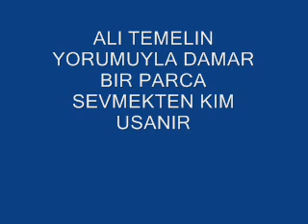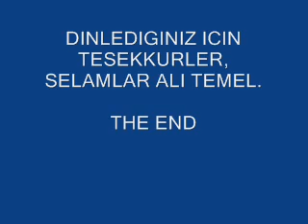SEVMEKTEN KIM USANIR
Ömer Kadan
Turkce Hollandaca
Koyumu degismem, Kayseri, Nevsehir,tokat,Yozgat kirsehir, istanbul, ankara giresun antep, mardin
Ömer Kadan, Turkish Man
Turks Nederlands
Turkce Hollandaca

komik, komedi Ozan Omer kadan, turkish dutch iki dilde kemal sunal sakaci, buurmeisje chef doktor misket, arabesk sahan beyaz cem yilmaz zaga okan bayulgen
Ömer Kadan, Buurmeisje
Turks Nederlands

Herman finkers, willike alberti, boudewijn de groot, joris linsen, NOS man bijt hond, brok in de keel. twee talig turks nederlands liedjes, cabartice troubadour, grappig grappenmaker, muziek snaar instrument, Almelo nederland 1, nederland 2 rtl sbs veronica, buren buurt kayseri turkiye nederlands holland turkse turk twente twents tukker
Ömer Kadan Turks Nederlands

Hallo Cheff
Kayserili, Turkse Troubadour,, Herman Finkers

Ömer Kadan, Buurmeisje Turks Nederlands De Enige Echte Zanger Die Deze LIED zingt ÖMER KADAN. Kadan Buurmeisjee, Ömer kadan, herman Finkers Turks Nederlands Rap. Humor Mooie Liedje...Omer Kadan Ömer Kadan, Turks Nederlands, Saz Muziek. Turkije Nederland Ozan Troubadour. Ömer Kadan Turks Nederlands
Hollandaca Misket, Nederlands Smartlap liedje, Nederlands misket, Komedi, Saz, Turk Türk Holland Nederlands grapjes herman finkers, willeki alberti, bouwdewijn de groot ik ben ik jij bent,  jij wie is gek Ömer Kadan Köyumuze neler olmus, Gurbet Hollanda Avrupa Saz, Ozan Omer, Ozanlik Asik Almanya Fransa Kayseri Anadolu Divan omerkadan ozan omer kadan buurmeisje Göc Turkiye Turkish Turk Türk Bayrak Sehitler Olmez vatan bolunmez ya sev ya terket Asker gurbetci almanci kayseri sivas yozgat adana corum denizli izmir ic anadolu istanbul bursa ankara ozvatan felahiye cukur bunyan karakaya argincik kangal ibrahim tatlises orhan gencebay ferdi tayfur ebru gundes ozan neset ertas ankarali namik ibrahim sadri bedirhan gokce kralfm show tv kurtlar vadisi bozlak uzun hava u.z u.h Koy kent sehir turkish rap turkiye Turkiyem mustafa yildizdogan avrupa tren polat alemdar Ozan Omer kadan, turkish dutch iki dilde kemal sunal sakaci, buurmeisje chef doktor misket, arabesk sahan beyaz cem yilmaz zaga okan bayulgen kanald dizi bolum part bölüm gazi sehitler bu vatan bizim Türklugum Türk Oglu Turk'um kayseri sivas ankara sanatçısı oyun hava bozlak arabeks çankırı sivas istanbul yozgat ardahan kars bar pop ibo müslüm ferdi kaza savaş mehmetcik komik savaş göçer neşet ertaş halil erkal murat bal kurtlar vadisi memati güdül istanbul kanal d kanal7 atv samanyolu haber aşık sevgi sanat müzik pavyon cebeci alman rus amerikan otopsi ameliyat ilginç ali nurşani alişan arif sag azer bülbül bahadır aydogan berdan mardini cansever barış manço ceylan çekiç ali dilber ay engin nurşani ersoy savaş eyüp han fatih kısaparmak hakkı bulut hüseyin öksüz gülay gülşen kutlu güllü izzet yıldızhan latif dogan mahmut tuncer mahsun musa eroglu mustafa keser mahsuni mustafa yıldız dogan oguz yılmaz onur akın onur şan sabahat akkiraz sezen aksu sibel can şafak sönmez turgut türüt ugur aslan zara yurtseven kardeşler yavuz bingöl cem yılmaz serkan yılmaz tekvando boks kavga adem aydaş saz baglama oyun bozlak cebeci ankara asker türküsü iş bankası 10 kasım mustafa kemal atatürk reklamı Crime Time: Electro-Phobia Happy -- Vancouver Film School
Embarcadero Blues by Goh Nakamura NASCARGOT - A NASCAR Parody NASCARGOT - A NASCAR Parody
Penalty Chess- Mans worst creati...I Feel Fantastic" music video ajdar TNA: The Turning Point 2007 Commercial
Copy SCRUBS! TURK DOES THE DANCE! Türk ordusu Türk askeri Pkk operasyonu sıcak temas operasyon
Dancing Turk From Scrubs pokemon (Türk yapımı pokemon)(komedyshow) TÜRK silahli kuvvetleri
TURK POLIS OZEL HAREKAT2 Kore klibi(türk filmi tadında) Turk does Poison (Scrubs) Turk(Donald Faison) dances Poison
Scrubs Best Friends cem yılmaz türk polisi sagopa Kajmer- turk sehitler- istisnalar kaideyi bozmaz kansiz yunanlıya cevap!. :
Abbas Ahmet Abdülkadir Karakuş Abdurrahman Önül Ali Ekber Çiçek Ahmet özhan Ajda pekkan Altay
Arif sağ Aşık Haşim Aslı